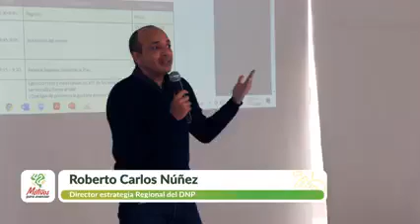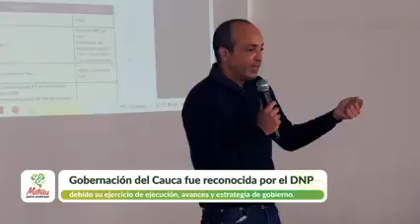Departamento Nacional de Planeación otorgó reconocimiento al Gobernador del Cauca Elías Larrahondo